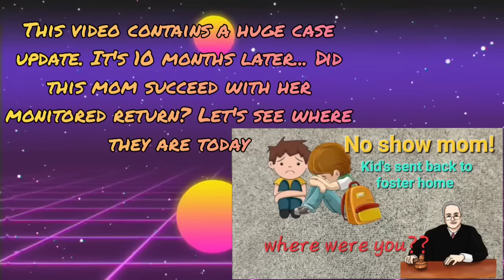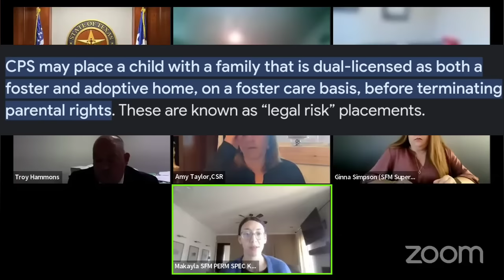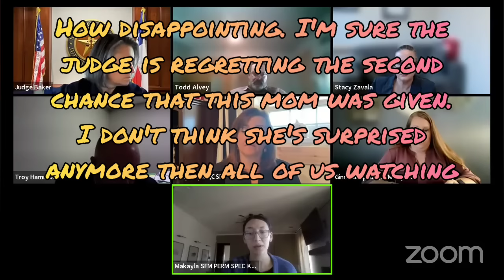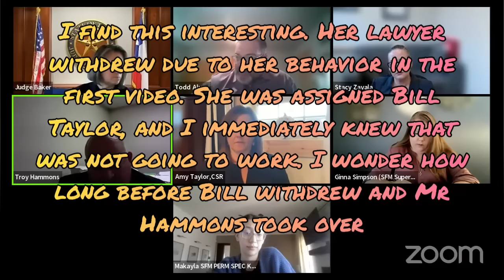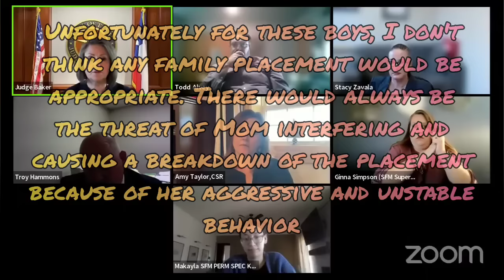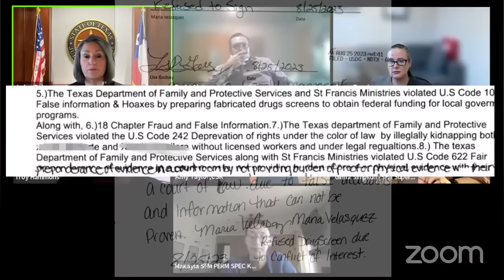Huge Case Update - Judge Baker Docket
Previous Videos for no show mom

There have been minor appearances of the case on a few other dockets but these are the main ones.

For Commissions please visit :

Facebook.com/OnTropolis